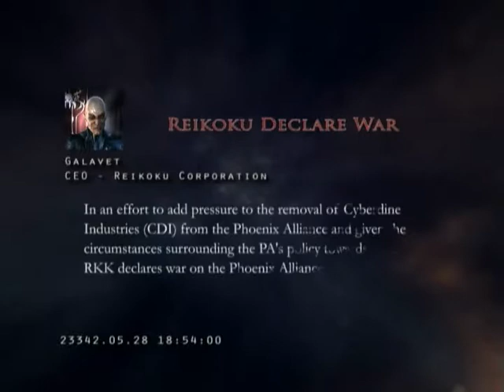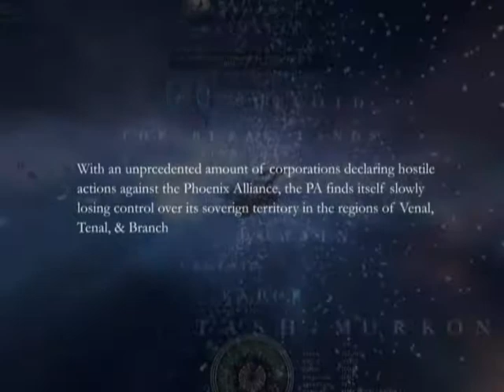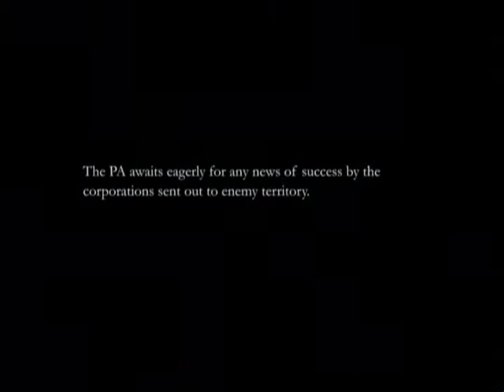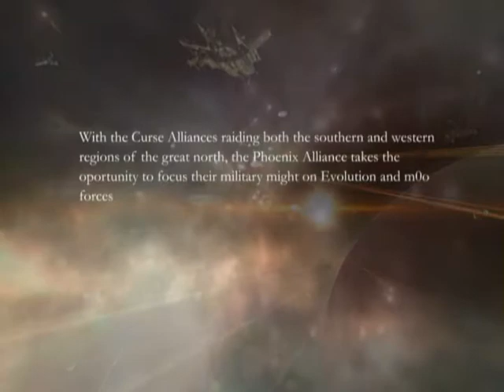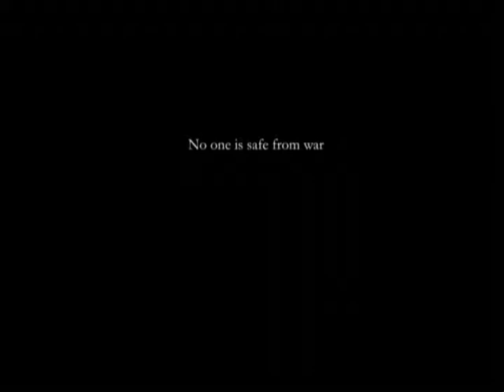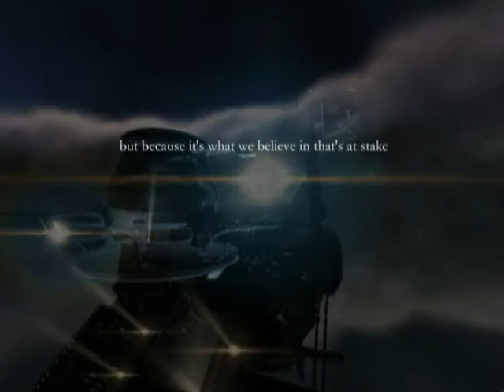RONA10 by Unknown from 20061214